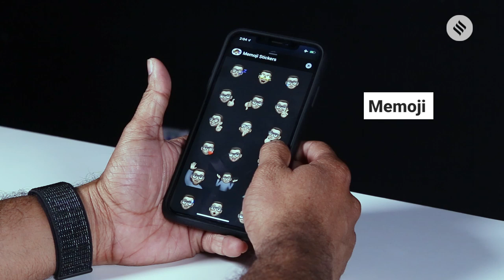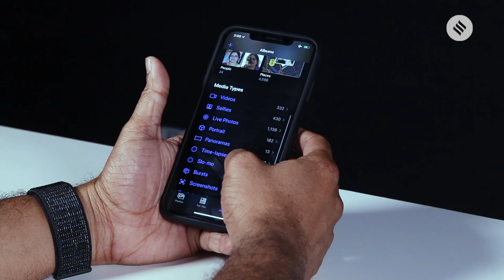iOS 13: Top Features Explained | Apple India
iOS 13 Beta is now available for those who want to test it out. From dark mode to memoji in chats, here's the best of what it has to offer.